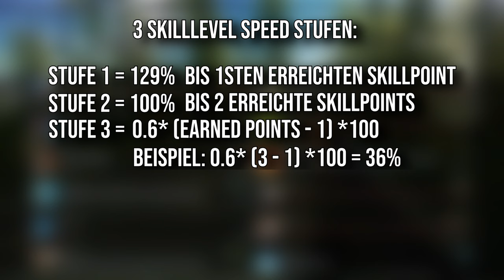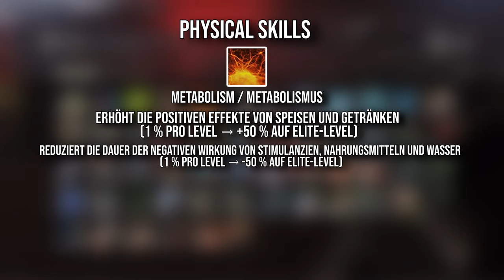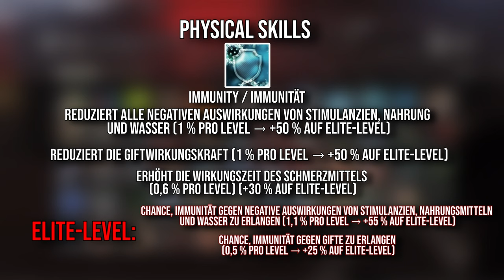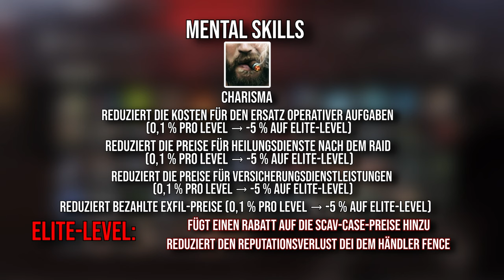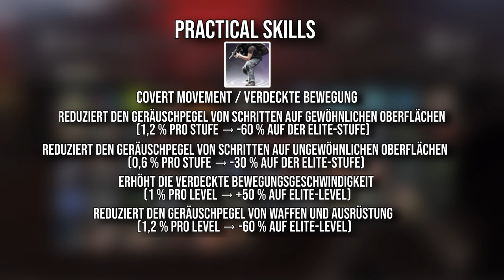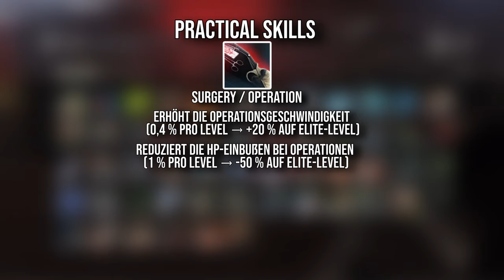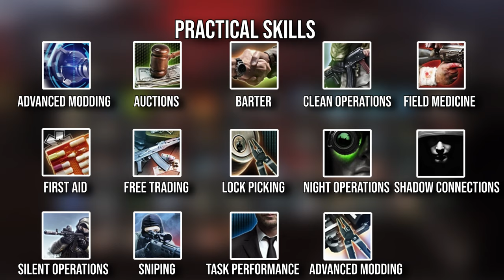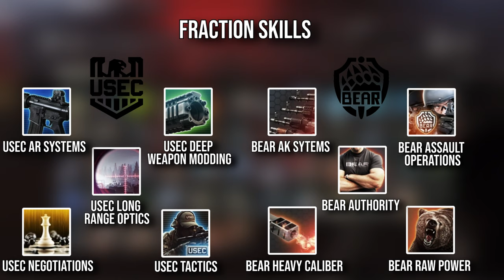DER EINZIGE SKILLGUIDE DEN DU BRAUCHST! Escape From Tarkov 2024 | Guide | Beginner | Advanced | Tip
Du willst deine Skills ans Maximum bringen, weißt aber nicht wie oder was es dir bringt und ob es sich lohnt? Dann habe ich in diesem Video alles für dich zusammengefasst das dir genau dabei helfen sollen! Viel Spaß mit dem Video!

00:00 Intro + Einleitung + Vorwort
00:54 Elite Level ab wann?
01:05 Skilllevel Stufen
01:59 Skillevel Boost durch Hideout
02:15 Quest Belohnung nicht sofort einlösen
02:34 Endurance / Ausdauer
03:40 Strength / Stärke
04:58 Metabolism / Metabolismus
06:17 Health / Gesundheit
06:43 Vitality / Vitalität
07:34 Stress Resistance / Stressresistenz
08:59 Immunity/ Immunität
10:32 Charisma
12:04 Intellect / Intelligenz
12:58 Memory / Erinnerung
13:35 Perception / Wahrnehmung
14:24 Attention / Aufmerksamkeit
14:57 Covert Movement / Verdeckte Bewegung
15:20 Crafting / Herstellung
16:16 Hideout Management
16:49 Search / Suchen
17:07 Surgery / Operation
18:02 Mag Drills
18:33 Weapon Maintenance / Waffenwartung
19:25 Light / Heavy Vests
20:31 Prone Movement / Bauchbewegung
20:52 Nicht implementierte Practical Skills
21:35 Aim Drills
22:10 Recoil Control / Rückstoßkontrolle
22:46 Troubleshooting / Störungsbeseitigung
23:17 Throwables / Wurfgegenstände
23:35 Waffenklassen Skills
24:57 Fraction Skills / Fraktions Skills
25:39 Abschließende Worte
26:29 Outro